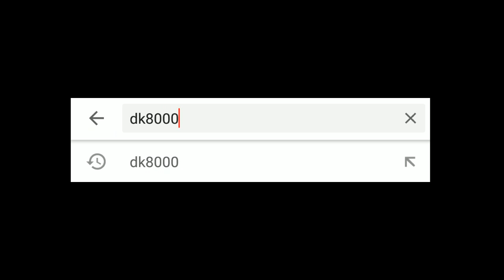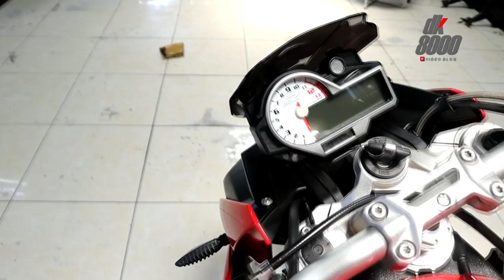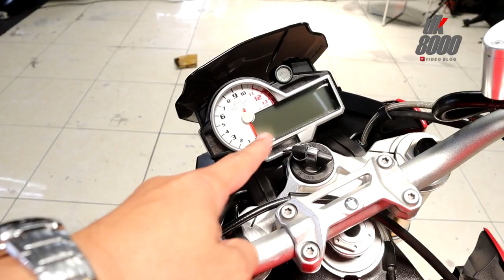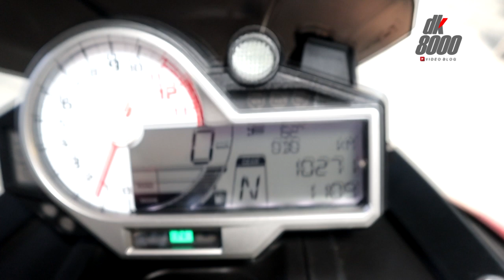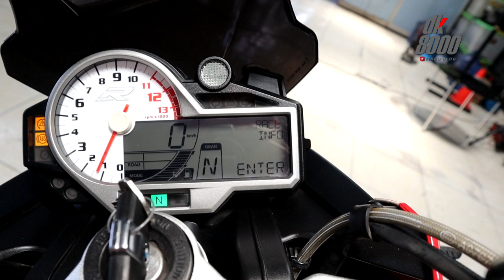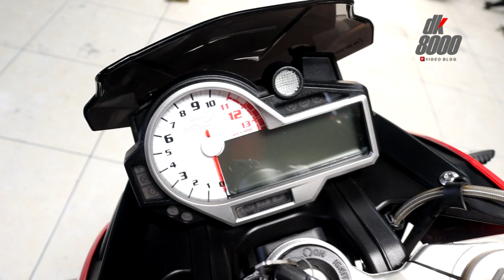First Impression BMW S1000R, Kece Badai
BMW bukan saja lihai merakit kendaraan roda empat, namun juga moncer memproduksi roda dua. BMW S1000R ini adalah wujud nyatanya. BMW S1000R adalah wujud motor bergenre naked bike yang memiliki tarikan desain dari motor superbike BMW yakni BMW S1000RR. Keunikan BMW S1000R ini ada pada tampilan headlamp nya yang asimetris. Ingin tau lebih detail, silakan tonton videonya lebih lengkap.